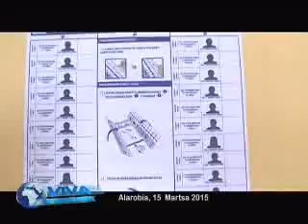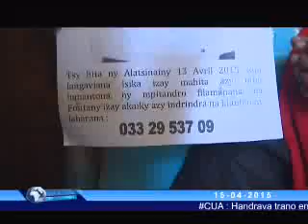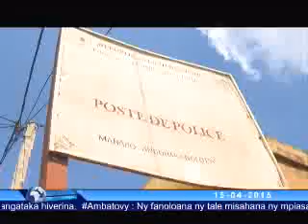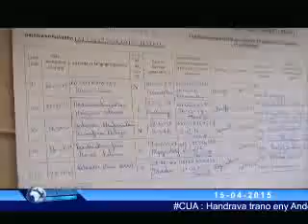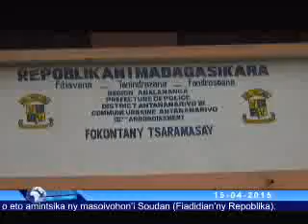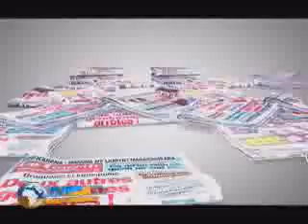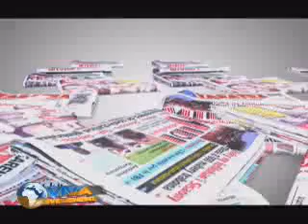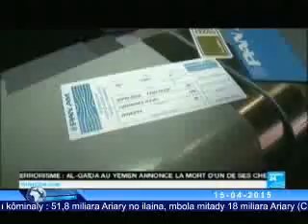viva madagascar journal vm 15 04 15